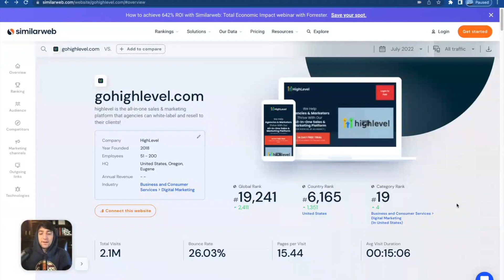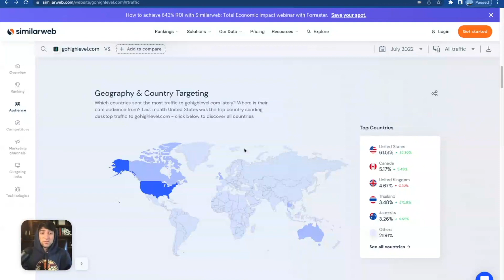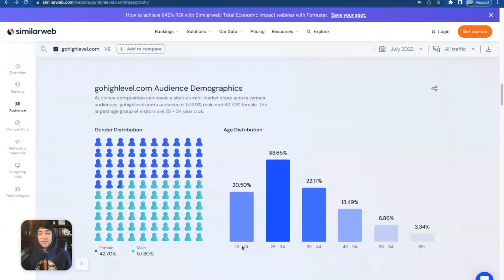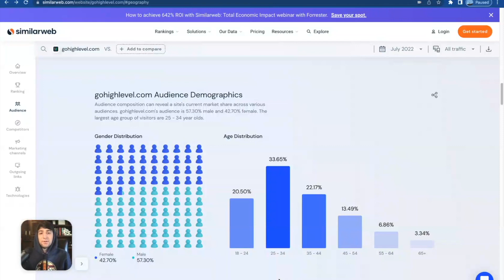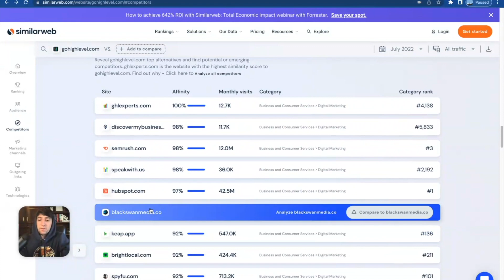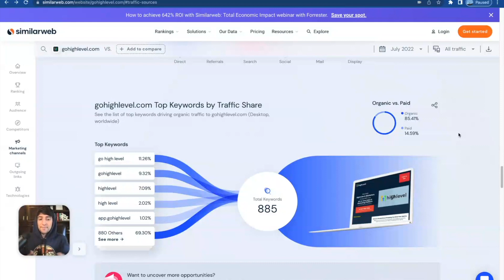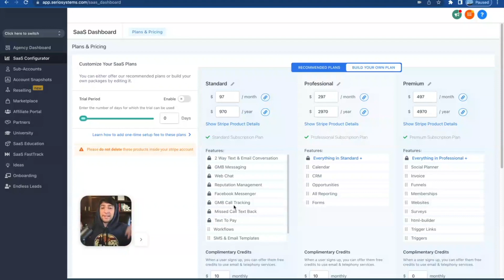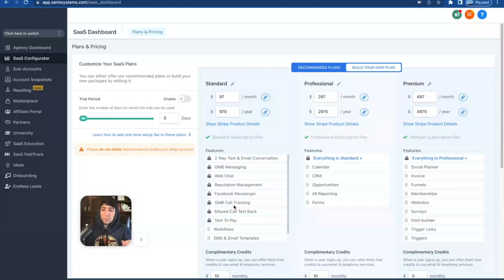The Future of HighLevel! Where I think GoHighLevel will be in the Next Few Years!